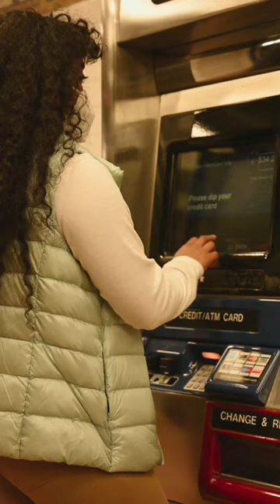ATM MACHINE DREAM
An ATM (Automated Teller Machine) is a sophisticated electronic device that allows people to perform various banking transactions, such as withdrawing cash, depositing money, checking account balances, transferring funds, and paying bills. It is a convenient and secure way to access money and financial services outside of traditional banking hours.

An ATM consists of a computer system connected to a secure network that enables communication with the bank's servers. The machine is typically made of metal and features a digital display screen, keypad, card reader, and cash dispenser.

To use an ATM, a person inserts their bank card or debit card into the machine's card reader and enters their PIN (Personal Identification Number) to authenticate their identity. Once authenticated, the user can select from various options on the screen to perform the desired transaction.

ATMs are typically located in public places, such as shopping malls, airports, and convenience stores, making them easily accessible to the public. They are available 24/7, allowing people to perform transactions at any time of day or night.

One of the main benefits of using an ATM is the convenience it offers. People can withdraw cash and perform other transactions without having to visit a bank branch or interact with a teller. This saves time and makes banking more accessible to people who may not have easy access to a bank.

In addition to convenience, ATMs are also very secure. They are equipped with advanced security features, such as encrypted communication channels, fraud detection algorithms, and physical security measures, such as cameras and alarms, to protect against fraud and theft.

seeing ATM machine in dream is a good dream as it depicts quick action of joy.